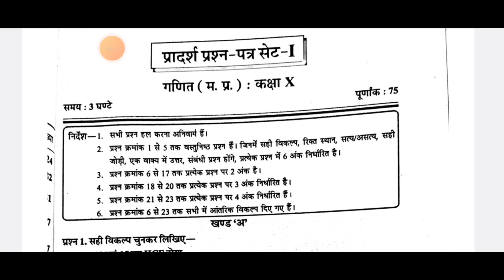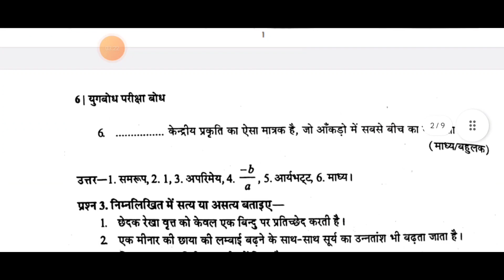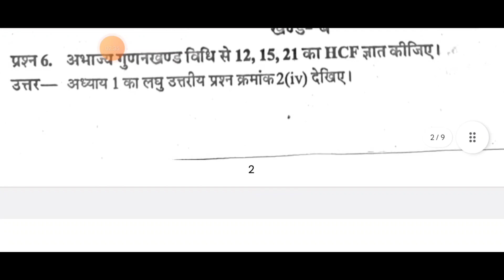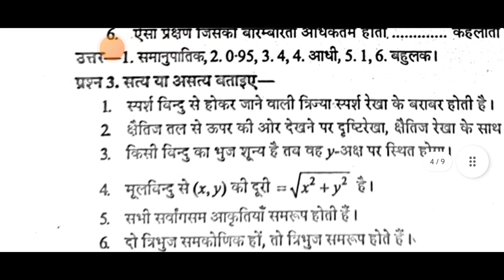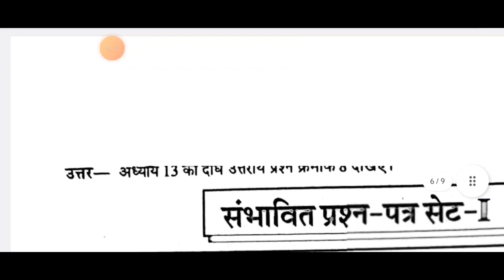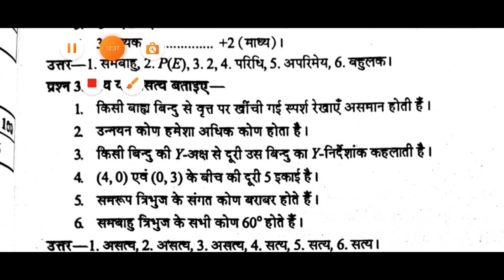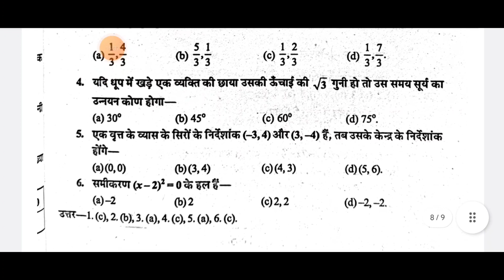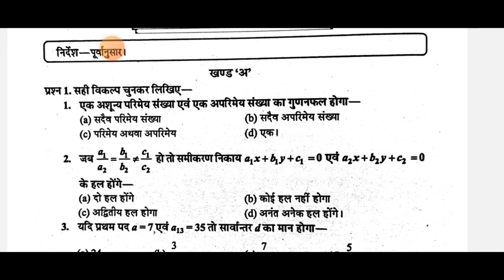💯MP Board CLASS 10TH MATH VARSHIK PAPER 2024/class 10th math sbhi set ke objective question 2024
Class 10th maths in english mp board
Class 10th maths linear equations in two variable
Class10th maths quadratic equation
Class 10th maths paper 2024 mp board in english language
10th maths english mediaum annual exam paper
10th maths mp board real paper 2024

Class 10th ganit varshik pariksha 2024 paper
Varshik pariksha 2024 asli paper ganit
10th varshik pariksha 2024 paper ganit
Mp board 10th ganit varshik paper 2024
Leak paper kaksha 10veen Sanskrit
13 fabruary ebruary ka leak paper 2024 mp board
Class 10th maths practice question paper 2024
Class 10th maths important questions 2024 mp board
Class 10th all objectives questions